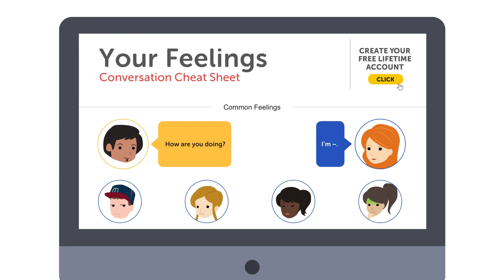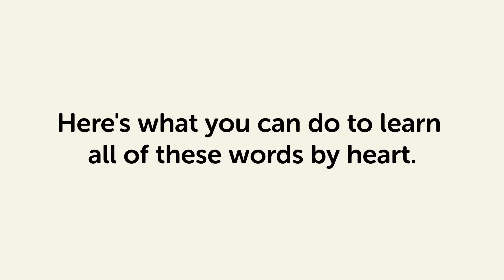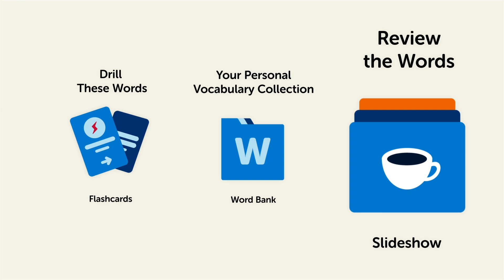5 Easy Ways to Learn Korean in Under 10 Minutes a Day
Mastering a language does take some time but, you can learn in just 10 minutes a day, if you have the right resources.
And in this guide, you’ll discover the 5 best ways to learn Korean in under 10 minutes a day with our learning system, free printable resources, and much more.

KoreanClass101 is the best place to get started with the Korean language as you will get on your way to Korean fluency fast. We provide you with everything you need to maser the language.